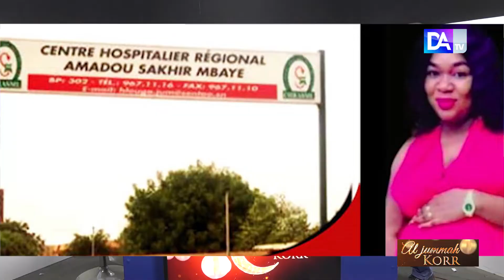[🔴 LIVE] : ALJUMA KOOR 2022 avec Oustaz Imam bachir Cissé et Djibril Ngom